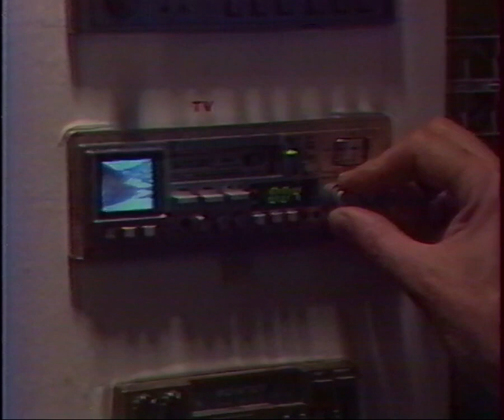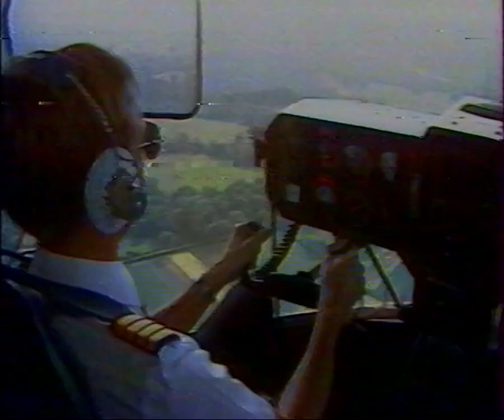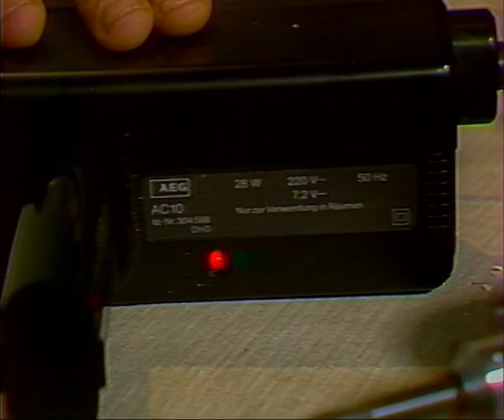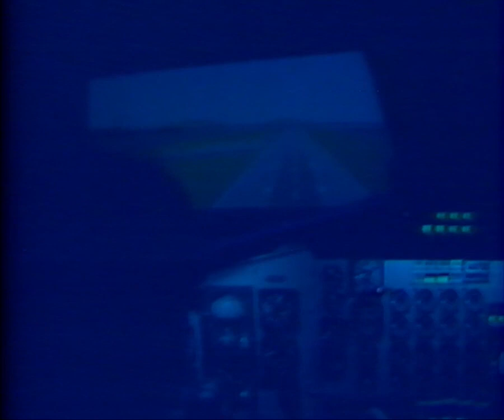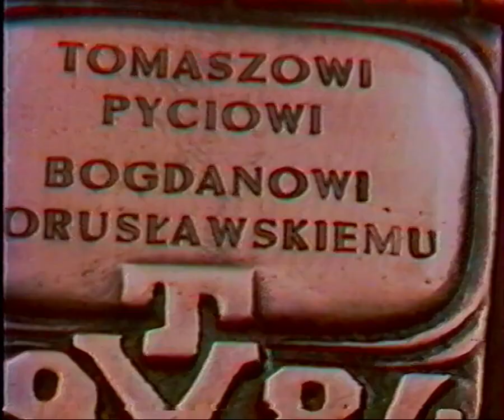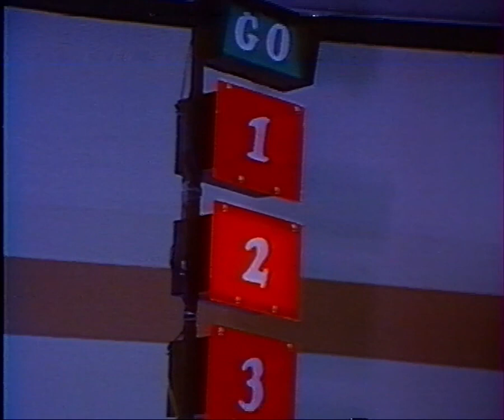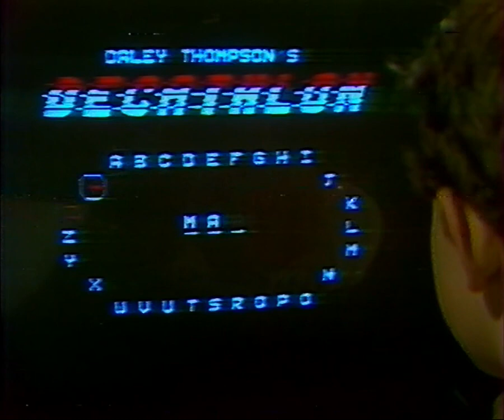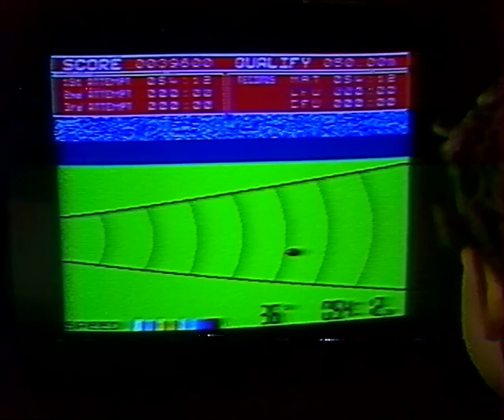Program Spektrum - TVP - 27.04.1985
Jeden z nielicznych odzyskanych odcinków kultowego programy Spektrum, autorstwa pana Tomasza Pycia.